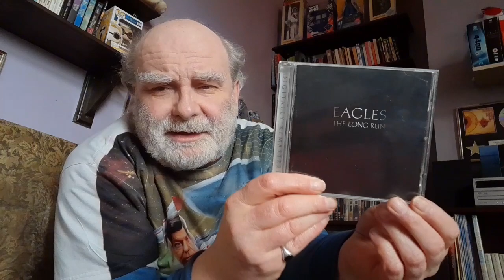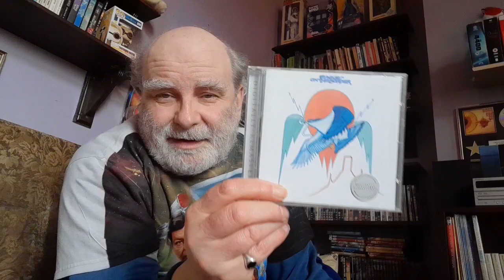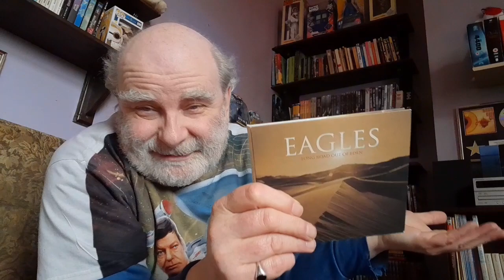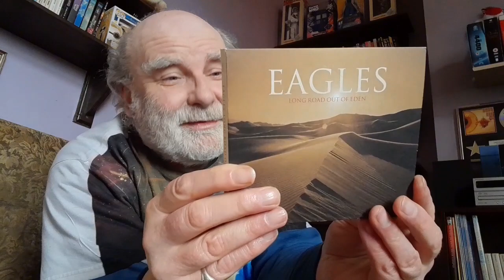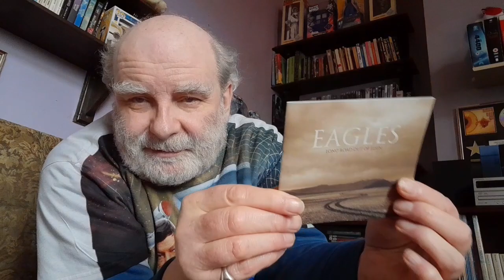Packages From Music Magpie And WOB With CDs.